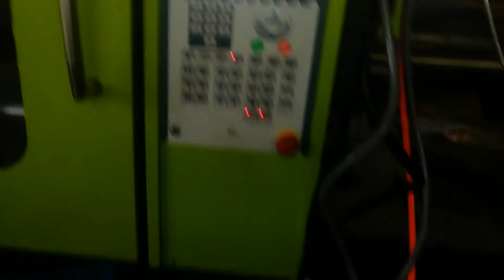Yawei 24-cavity 17g 56.9mm Preform Mould